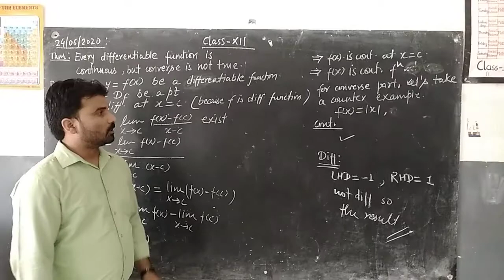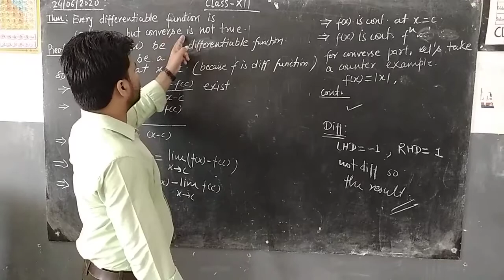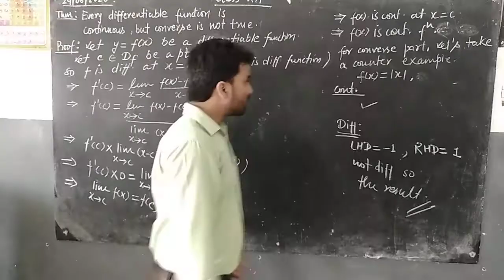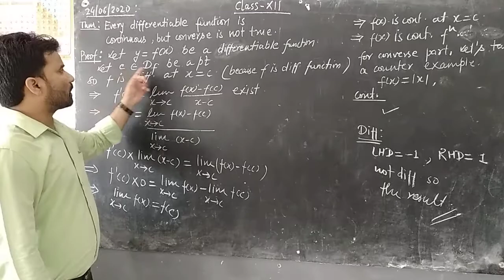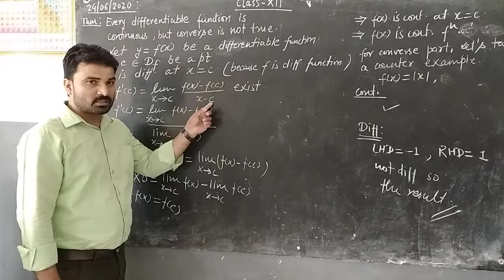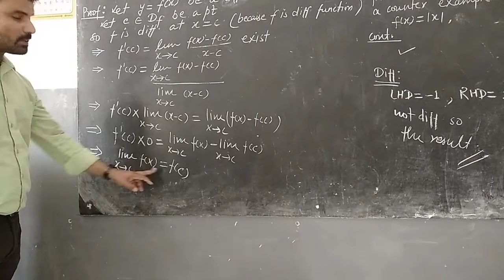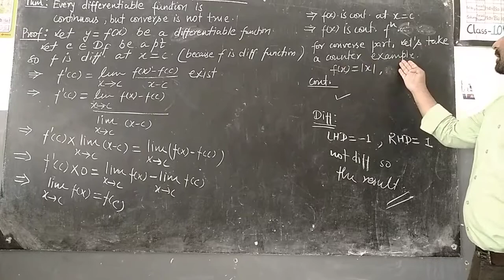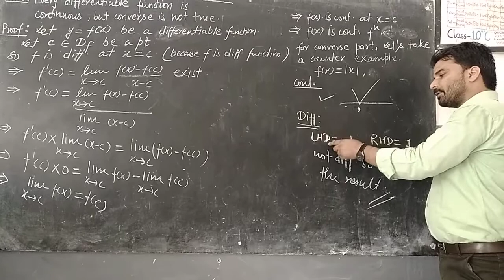Class XII-Differentiability Theorem